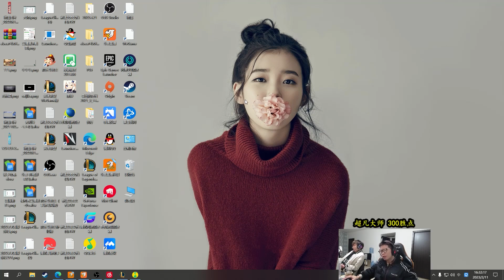【余小C】C皇石頭人vs武器！偽四殺成功拿下！五殺僅一步之遙！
哈嘍大家好今天個大家帶來的節目是《【余小C】C皇石頭人vs武器！偽四殺成功拿下！五殺僅一步之遙！》還在等什麼，趕緊點進來看啊！看我如何殺穿對面！ ！ ！ 30天打一個王者賬號！國服第一諾手在線西內！ ！如果你喜歡小c的視頻，就給小c點點訂閱唄